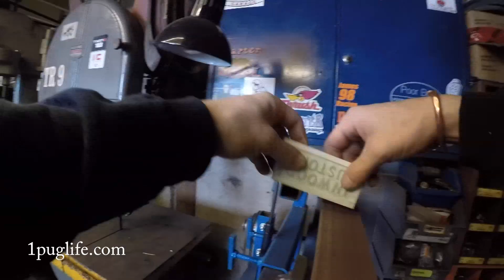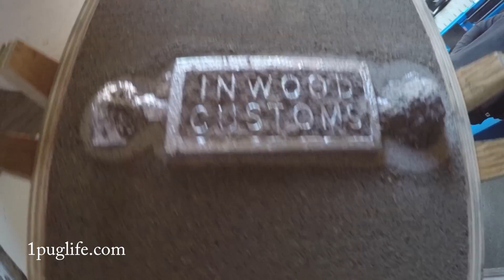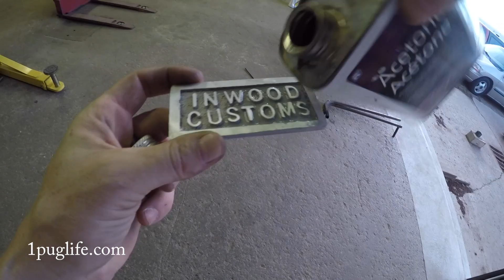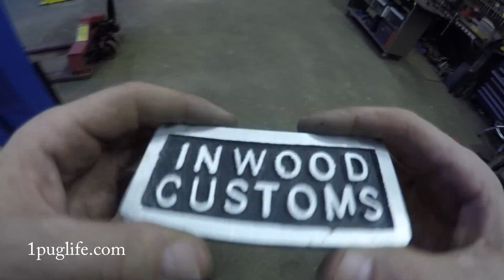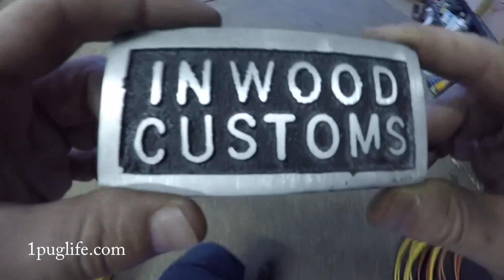custom shop sign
much obliged to the dick that send the letters they are exactly what i was looking for and the sign/plaque turned out not too bad but ill fix up the nozle and trier again much obliged